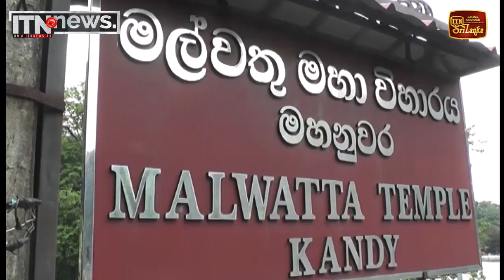මෛත්‍රී පිලෙන් ජනපති සටනට ඇමති විජයදාස